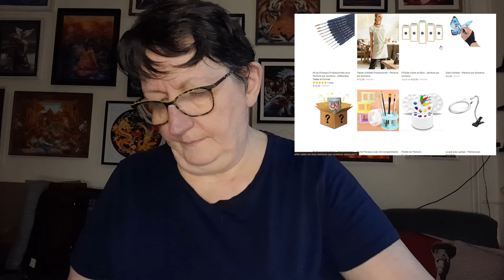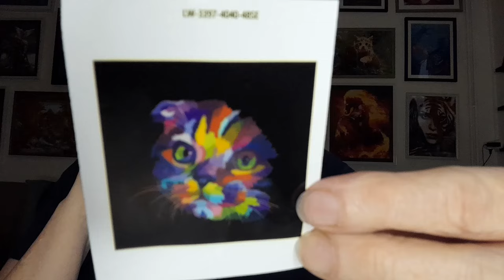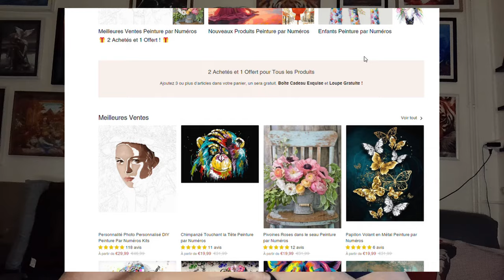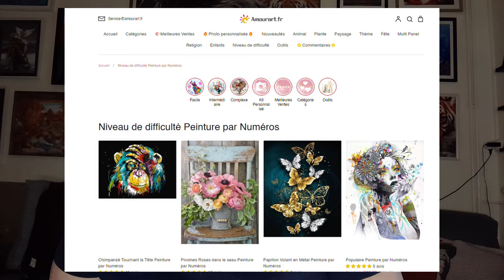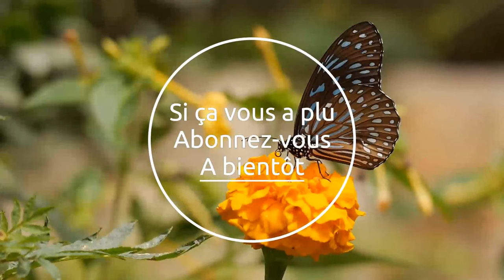LUNDI c'est UNBOXING avec la boutique AMOURART Spécial Peinture aux numéros